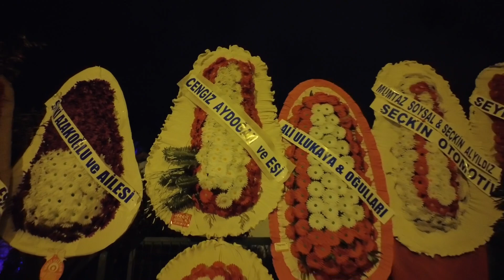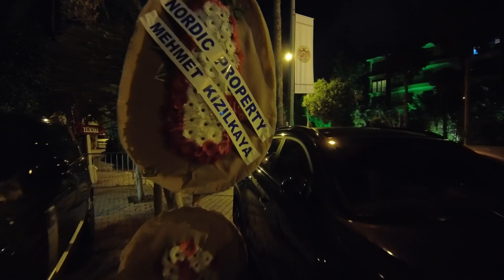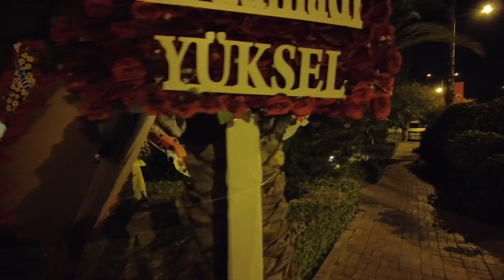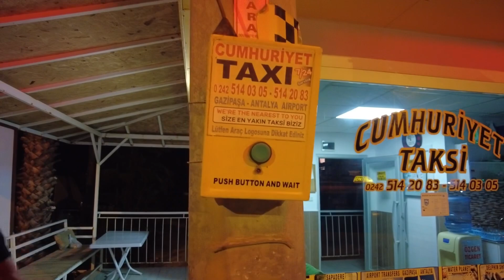Удивительная свадьба в Турции! Эксклюзив! Венки вместо цветов!!!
Обучаю алгоритмам Youtube с нуля.